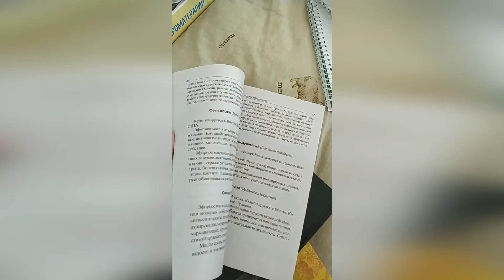✦ Книги по ароматерапии. Борис Сахаров ✦ Галина Колосова Ароматерапия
➤НА МОЕМ КАНАЛЕ УЖЕ МНОГО ИНТЕРЕСНЫХ ВИДЕО ПО ТЕМЕ АРОМАТЕРАПИЯ И ЭФИРНЫЕ МАСЛА. ПЛЕЙЛИСТЫ НА МОЕМ КАНАЛЕ: